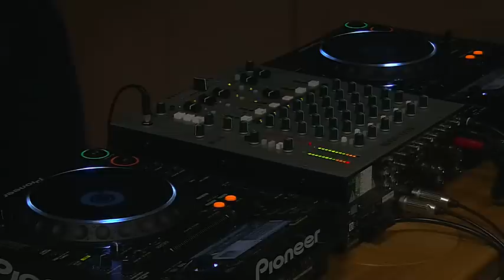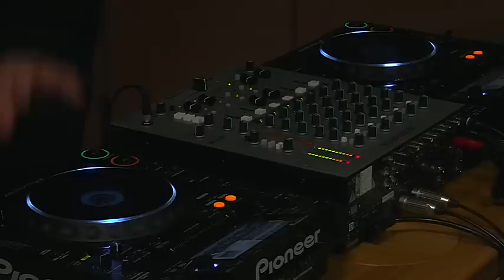Subfactor #121 - Dj Versus 10.01.2016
58:42 - Dj Versus